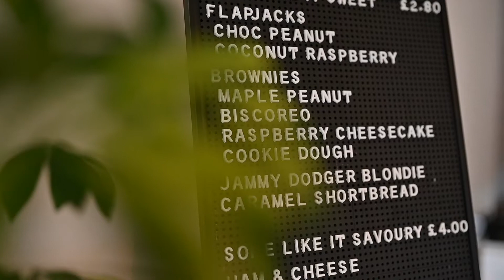Coffee in Cardiff - Bricks 'N' Mortar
We've put together a selection of top spots for a caffeinated kick in our wonderful city and the spotlight here is on Bricks ‘N’ Mortar, North Road. An indoor space that perfectly matches the vibe of the family’s lovely spot in Gorsedd Gardens, but this time they’re taking it indoors (hence the name!).

We love their new fresh, friendly space, complete with even more drink options available, a huge selection of sweet and savoury bites and the potential for more community focused events to take place in the premises. At the heart of what they do, Brodies has always been about people and community and Bricks ‘N’ Mortar is a fabulous way to extend their ethos and good vibes even further.